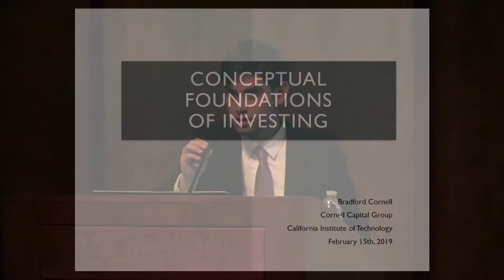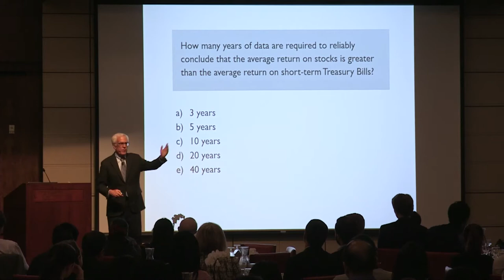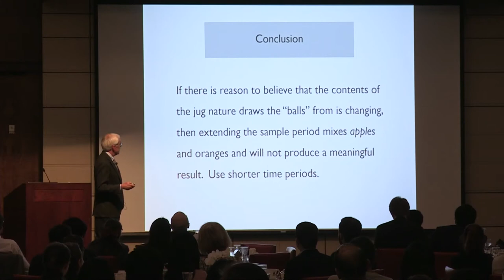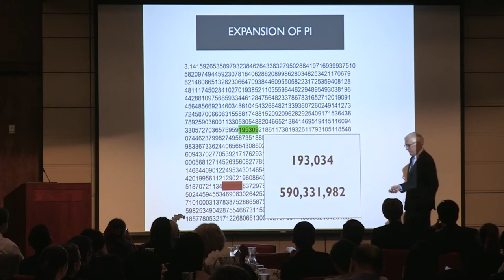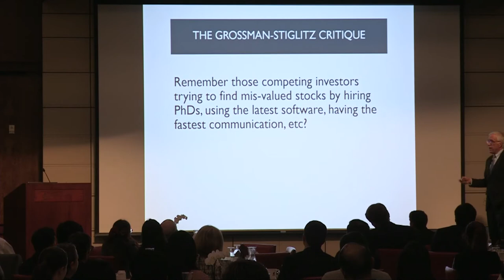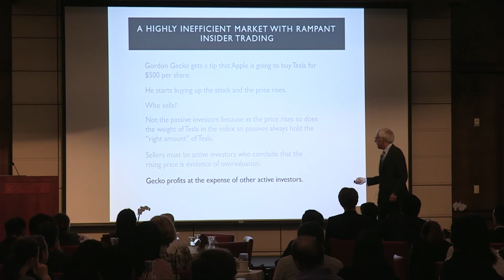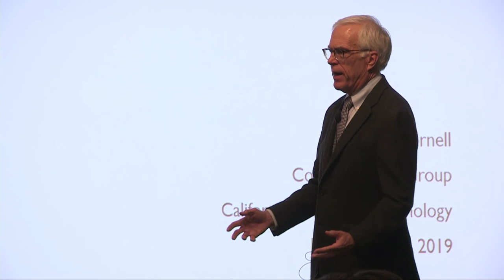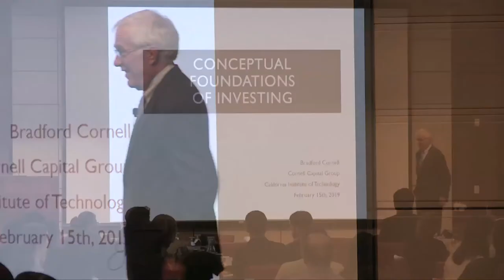Conceptual Foundations of Investing Keynote, Prof. Brad Cornell, February 15th 2019